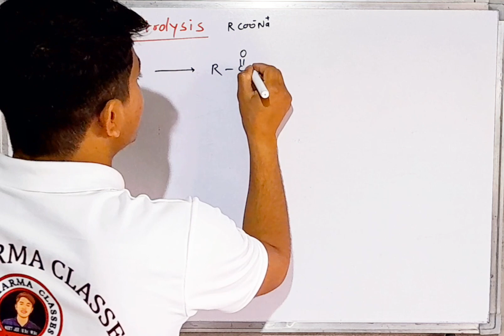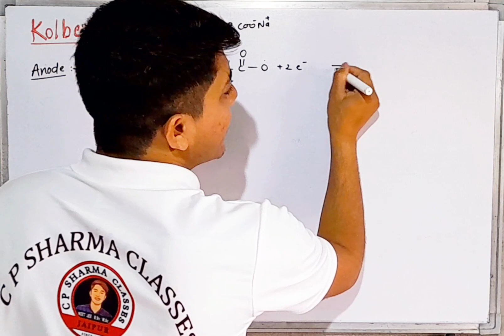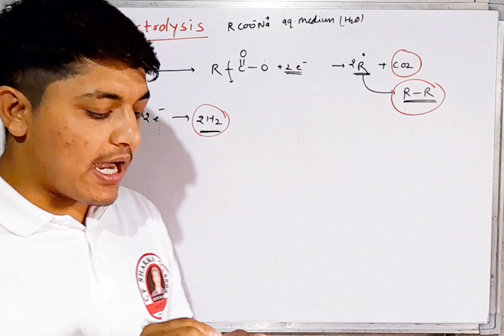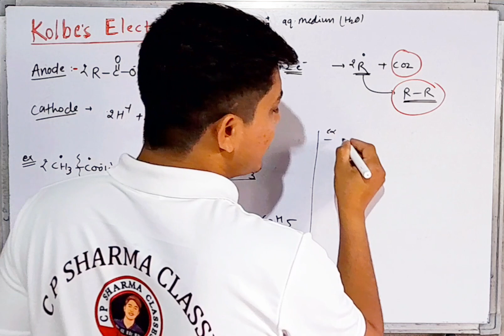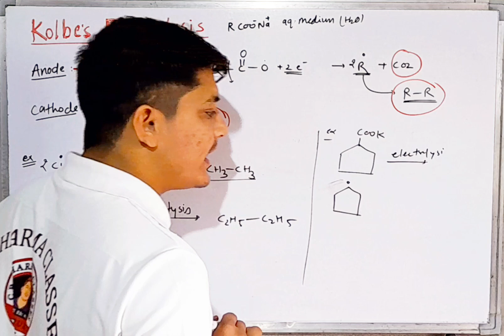Kolbes Electrolysis Reaction / ORGANIC NAME REACTION / NEET 2024